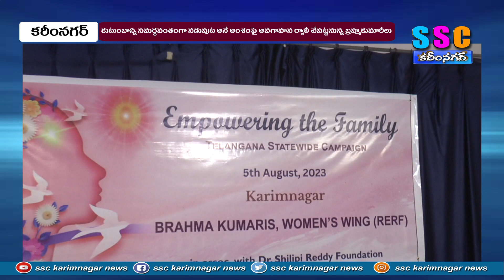బ్రహ్మకుమారీల ర్యాలీని విజయవంతం చేయండి...SSC NEWS KARIMNAGAR 04-08-2023